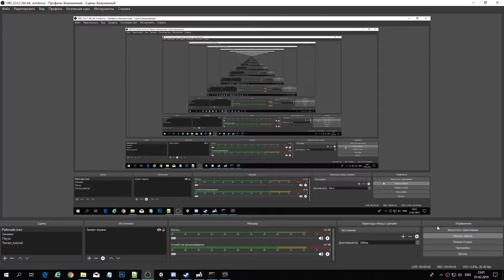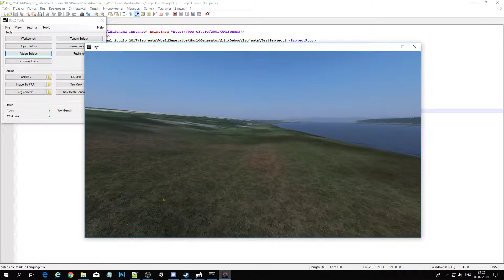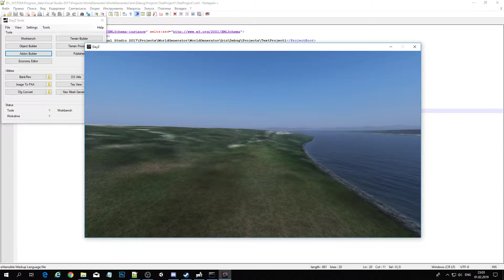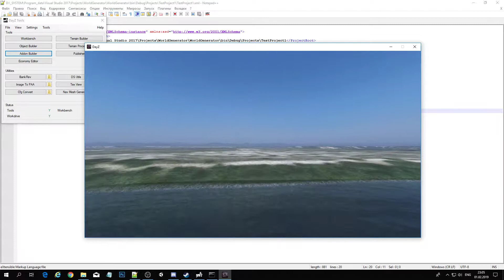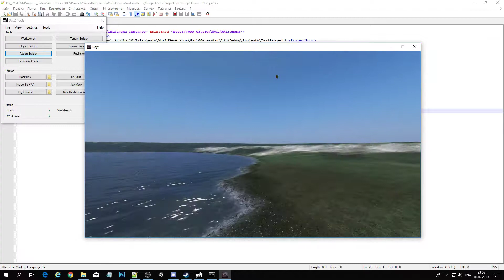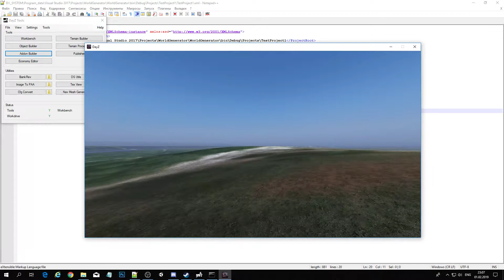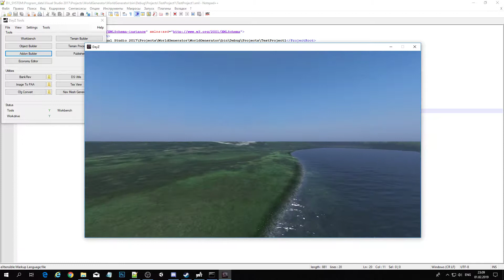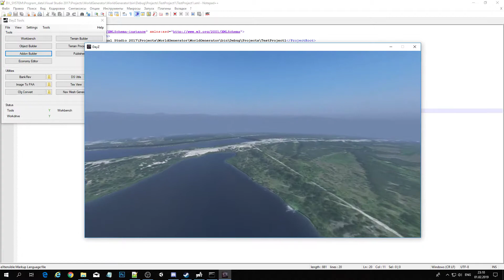Chz Pripyat Zaton 001